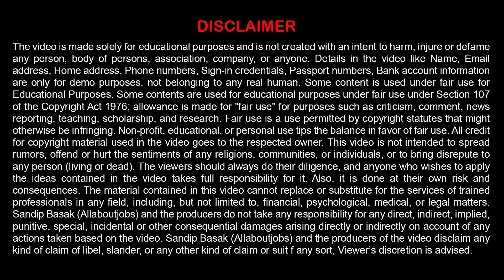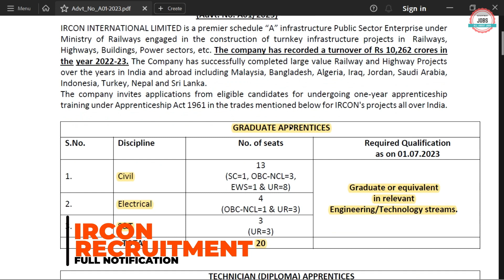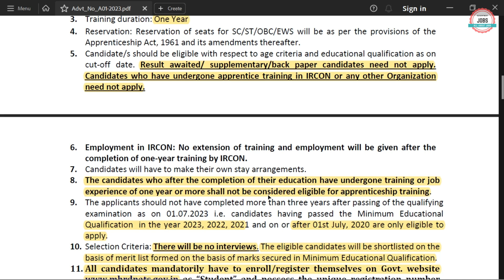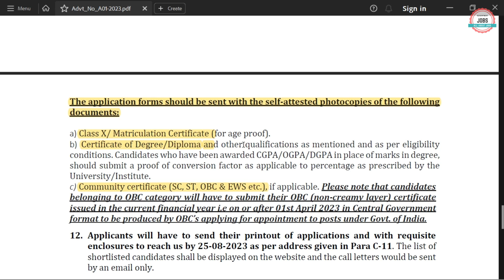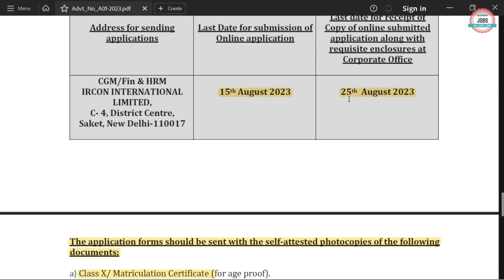IRCON PSU Recruitment 2023| IRCON International Limited Recruitment 2023| IRCON New Vacancy 2023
Indian Railway Construction Limited (IRCON) has Inviting Offline Application Form for the Recruitment of Trainee Enigneer. Those candidates are interested in the following process of IRCON International Limited recruitment 2023 & complete the required eligibility criteria can watch the full video and Apply Offline for IRCON Recruitment 2023

🟡 Buy Books:-

ircon recruitment 2023
ircon international limited recruitment 2023
ircon recruitment 2022 for civil engineers
ircon civil recruitment
ircon vacancy 2023
ircon recruitment 2023 notification
ircon recruitment 2023 apply online
ircon works engineer recruitment 2023
ircon works engineer interview
ircon site supervisor recruitment 2023
ircon job vacancy 2023
ircon international recruitment 2023
ircon railway recruitment 2023
ircon recruitment 2023 how to apply
ircon recruitment 2023 form filling
ircon railway recruitment 2022
ircon vacancy 2023
ircon new vacancy 2023
ircon jobs 2023
ircon latest jobs 2023